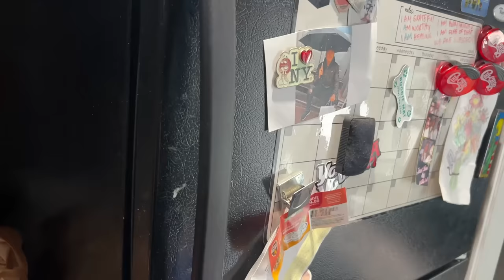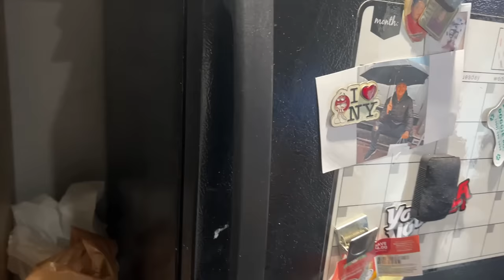SuperSonicBlake: Sonic's Ice Cream!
Sonic and friends get the new Sonic ice cream!

- Want to SAVE MONEY on NEW Sonic Plushies, Toys, Funko Pops, and MORE?

My videos are aimed towards audiences 13 years and up. See channel description for more information.

Channel *NOT* Ran By SEGA or Sonic the Hedgehog.